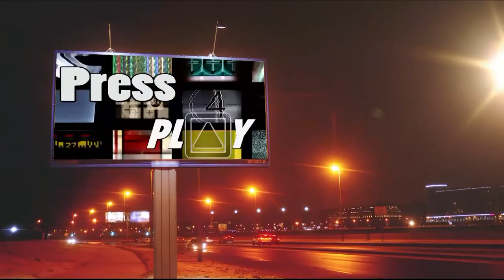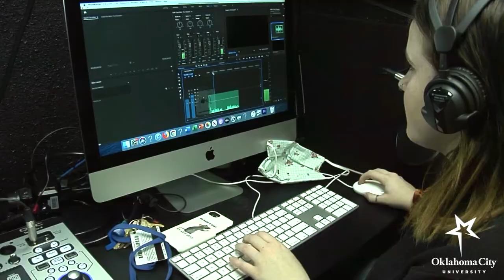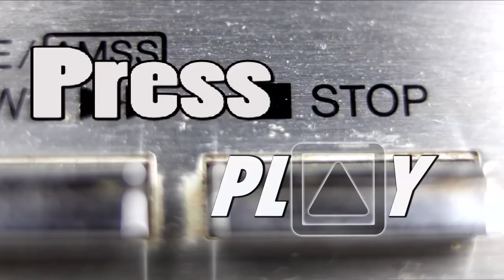PressPlay #, 3/1/21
Join Ava Cruchon and Kaleigh Krimmel as they lead you through OCU's magazine show PressPlay. We cover the news (press) and sports (play) at OCU and the local community. P.J. Grooms gets student reaction on the closing of Chick-fil-A and what may be taking its place. Katie Conner takes a look at the trailblazing women's wrestling team. Ava Cruchon looks into Reid Powell's first 100 days and Hannah Campbell spotlights the newest podcast on campus. All that and more on PressPlay.